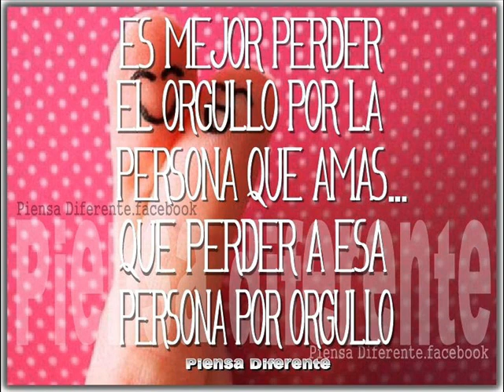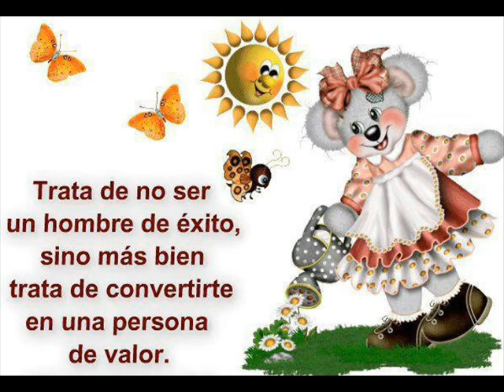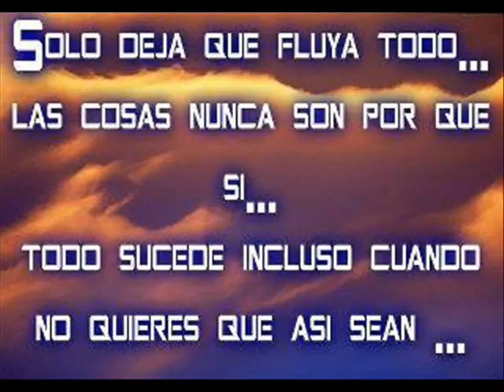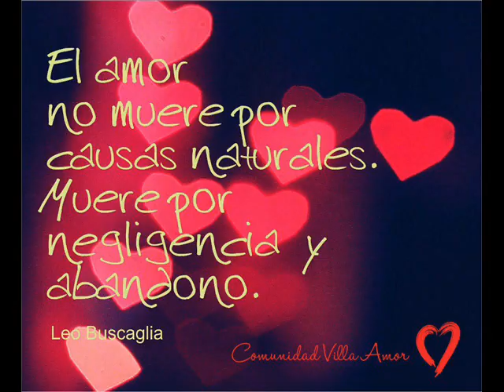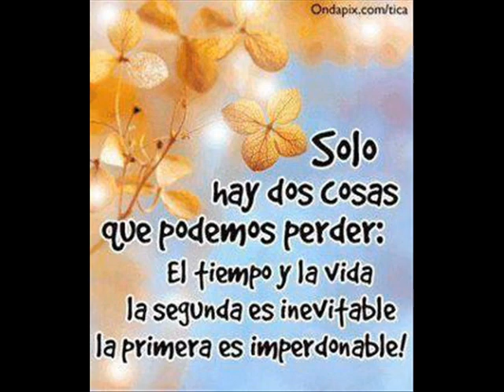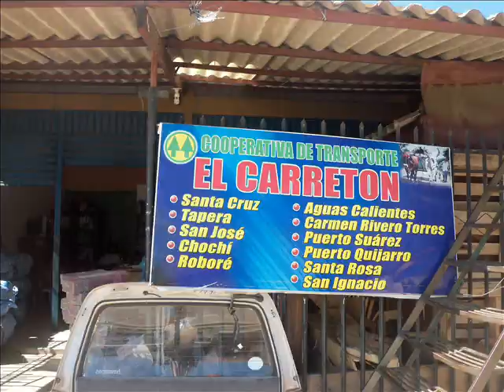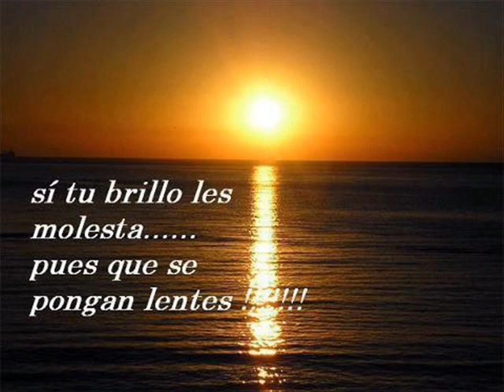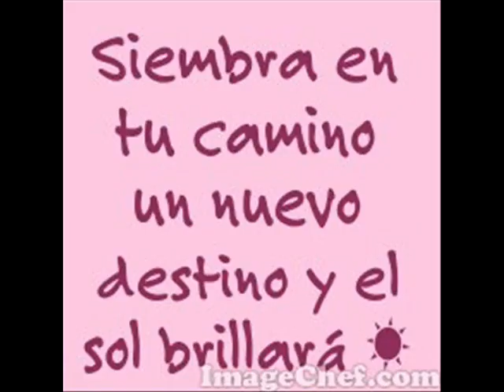JUAN GABRIEL PARTE -- N --- 1